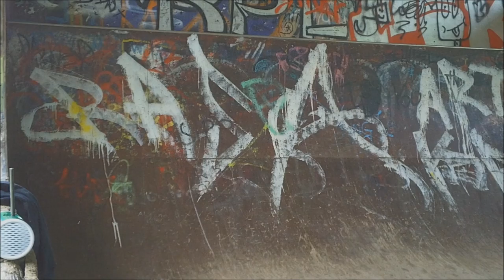Still life with bike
You're never too old to have a happy childhood. music from "The Widdler"